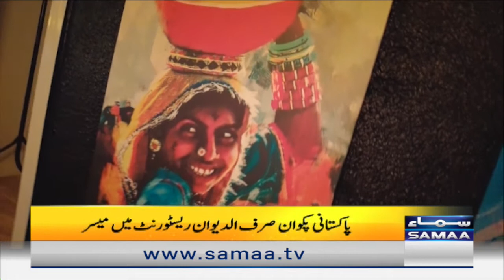Denmark Pakistani Restaurants Aldewan | Naya Din | SAMAA TV | 17th November 2022